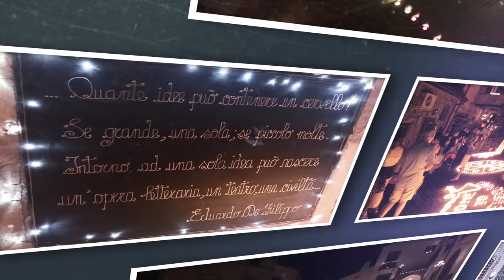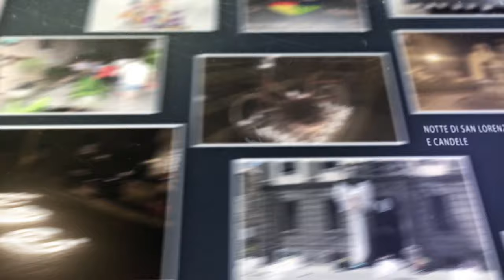Notte di San Lorenzo Stelle e Candele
Vetralla 2019 - Notte di San Lorenzo Stelle e Candele